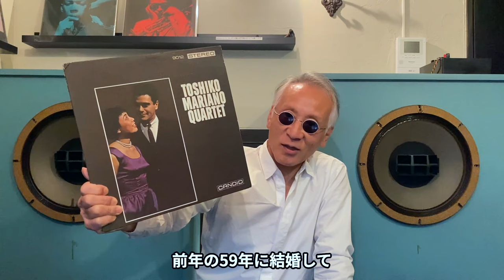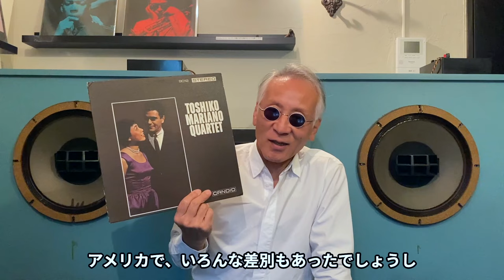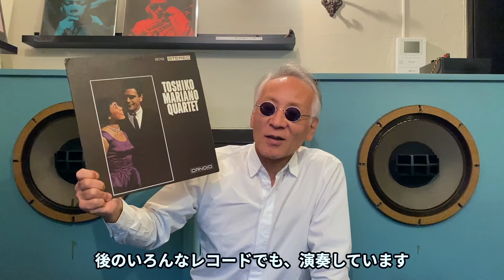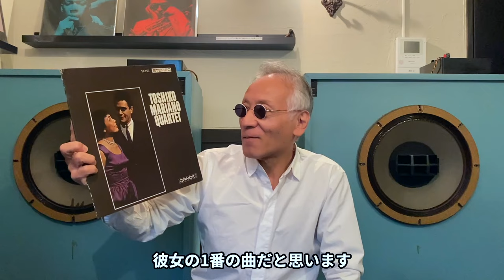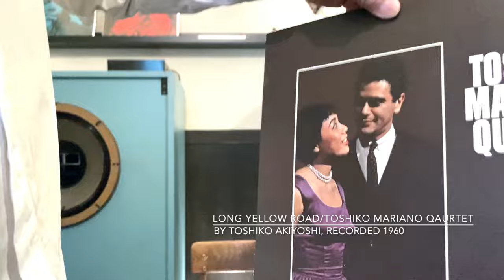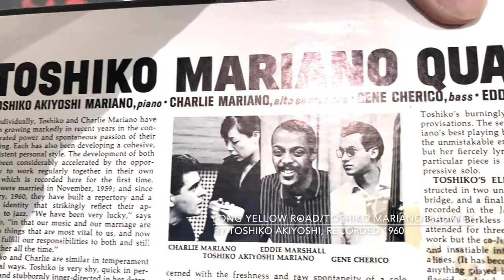ジャズ喫茶バリレラ オススメの1曲 No.739 Toshiko Akiyoshi Mariano「Long Yellow Road」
☝︎秋吉敏子の「Long Yellow Road」。バップ香りたつフレーズ、日本人であるがゆえの、彼女のクリエーティブなサウンド。今さらながら、偉大さが伝わります。

【Now Playing】
Track：Long Yellow Road
Performer：Toshiko Akiyoshi Mariano
Title：Toshiko Mariano Quartet
Year/Place：December 5, 1960/NYC
Released：1961
Label/No/Format：Candid/CJS 9012/STEREO
Engineer:
Notes：

[Sound System]
Turntable：Garrard 4HF
Tonearm：Garrard TPA12
Headshell：Garrard 3-PIN Detachable
Cartridge：GE RPX-050 Golden-Treasure Triple-play
Loudspeaker：Doug Sax custom-tuned "Super Red" Altec 604E2
monitors
Dividing Network：The Mastering Lab Ltd. MODEL 604/5 SERIAL NO.1290
Preamplifier : LEAK VARISLOPE
Poweramplifier：LEAK STEREO 60

【関連動画】